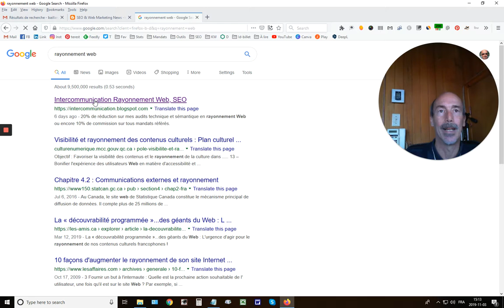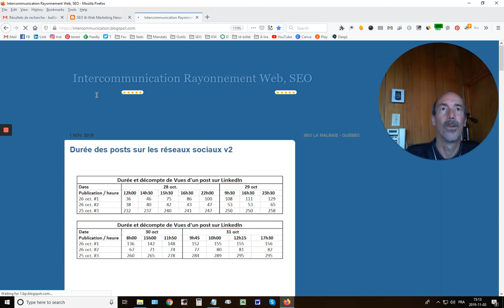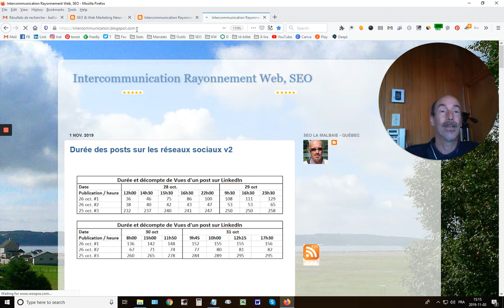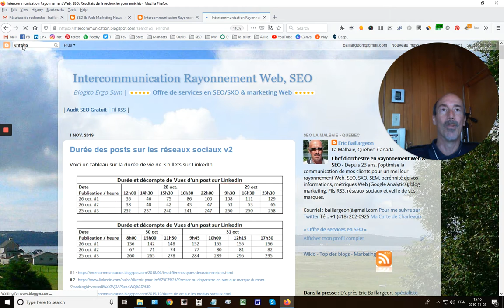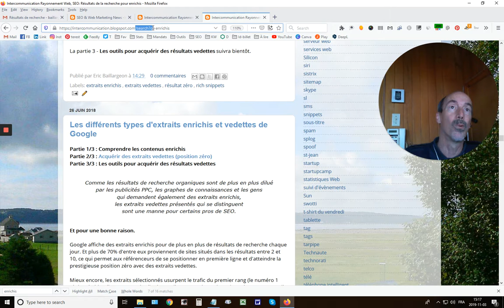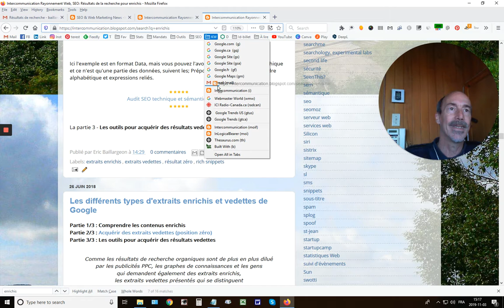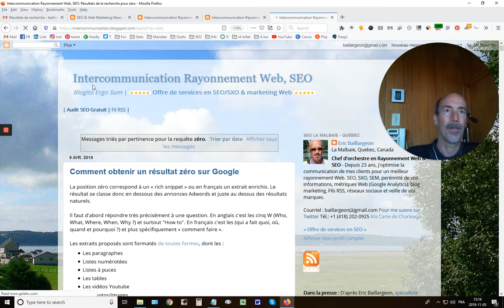Mots clés et moteur de recherche personnalisé dans Mozilla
Exemple d'ajout de signets et moteur de recheche personnalisés dans Firefox.
J'utilise cette technique depuis 2004. Noter que cela fonction avec tous sites ayant un moteur de recherrhe interne comme par exemple Radio-Canada et aussi BuiltWith et Gmail mais dans le premier cas les paramètres de variable ne viennent pas après un &q= mais simplement après la barrer oblique (/) après le nom de domaine et dans le cas de Gmail c'est après /search/